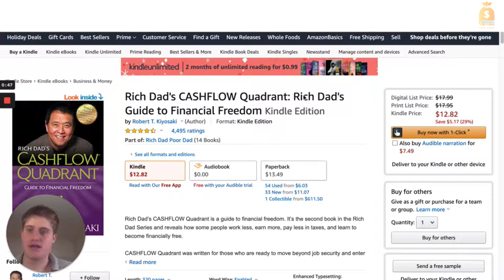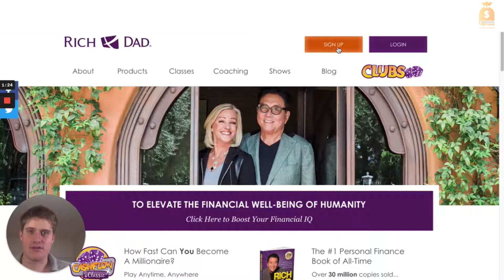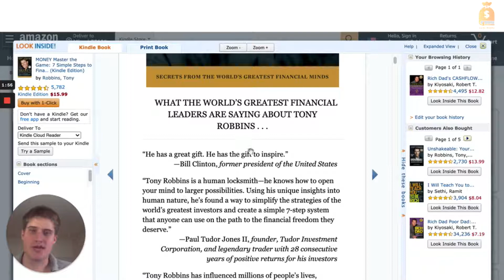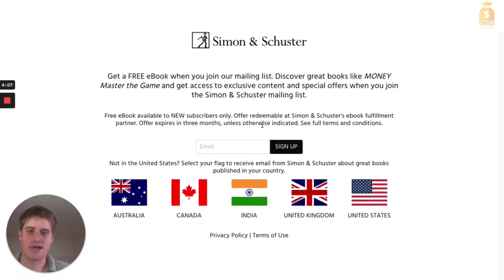Cómo obtener clientes para mis libros - Amazon KDP (No Ficción)